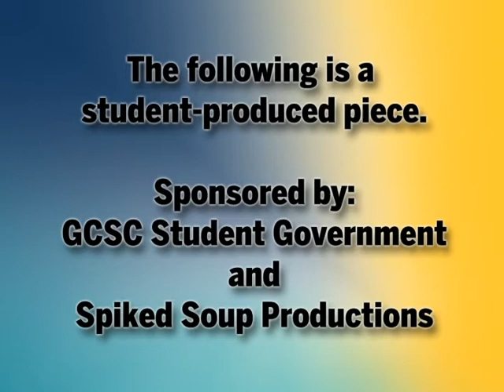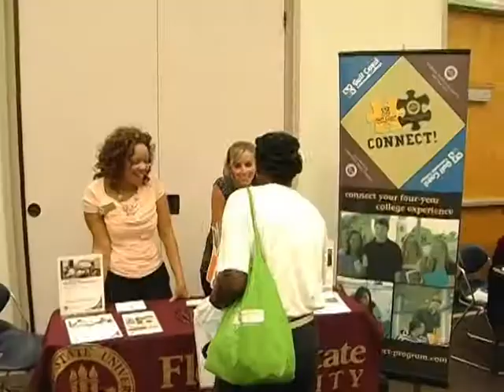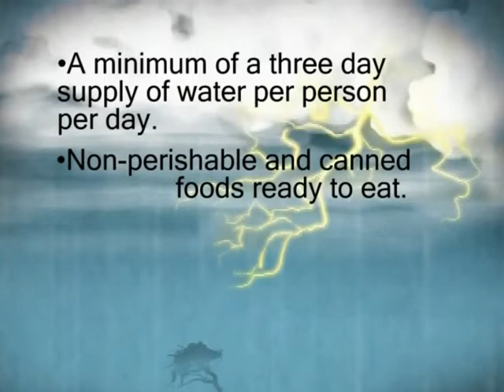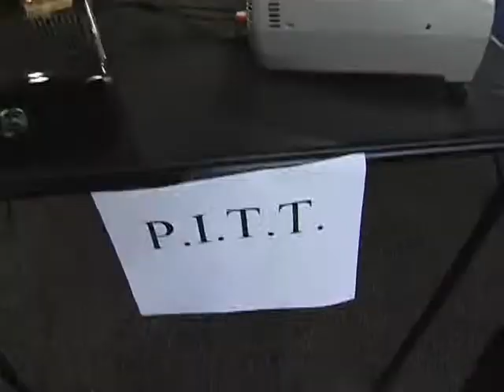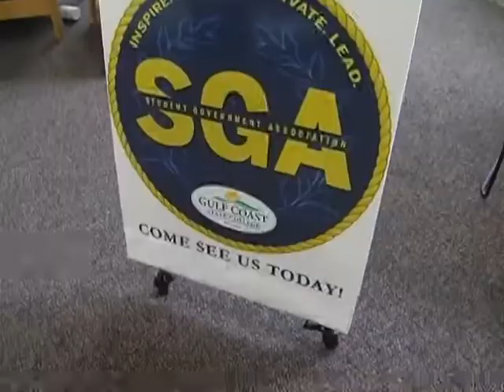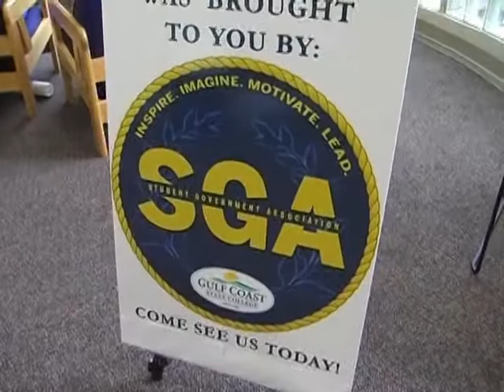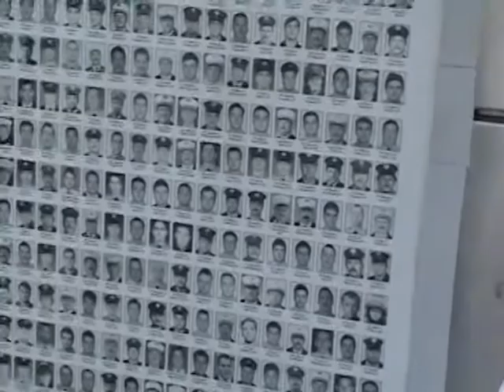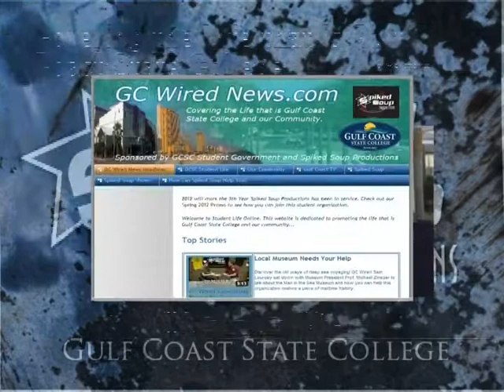GC Wired News Show Episode 4 Sept. 10th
Covering the life that is Gulf Coast State College in this weeks news we feature new changes to the student government meeting and how you can welcome some honor soldiers stopping in Panama City and also we found old footage of students talking about where they were Sept. 11th, 2001 as they visited New York City during a Spring Break event in 2009.